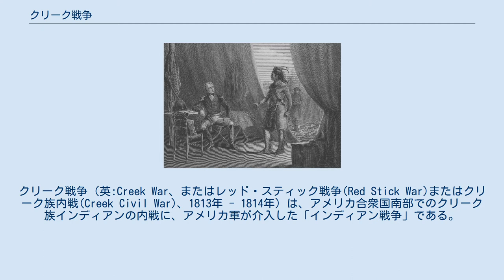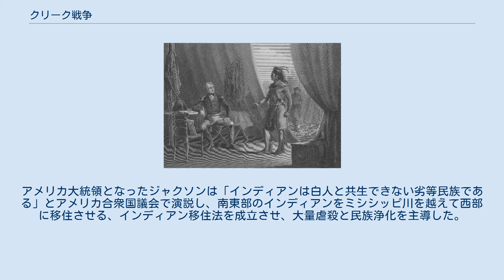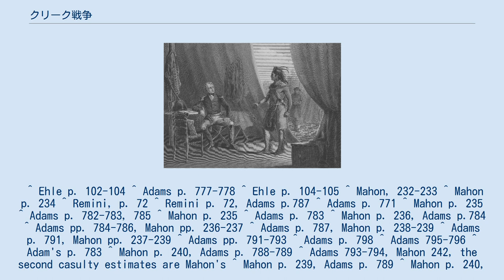クリーク戦争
クリーク戦争（英:Creek War、またはレッド・スティック戦争(Red Stick War)またはクリーク族内戦(Creek Civil War)、1813年 - 1814年）は、アメリカ合衆国南部でのクリーク族インディアンの内戦に、アメリカ軍が介入した「インディアン戦争」である。
結果的にはお定まりのインディアンの強制移住と、合衆国によるインディアンからの領土略奪という民族浄化となった。
 インディアンをイギリス軍が支援していたので、米英戦争の一部と考えられることがある。
この戦争でアメリカ軍を勝利に導いたアンドリュー・ジャクソンが、白人社会で一躍名声を上げることになった。
 1811年12月16日から数回にわたって、ニューマドリード地震がアメリカ中西部のクリーク族の土地を襲った。
この出来事の解釈は、部族毎にまた宗教毎に異なるが、一般に認められたことは、大地震に何らかの意味があったに違いないということであった。
 戦いの際に赤く塗った棒を使ったので、「レッド・スティックス（赤い棒）」と呼ばれたクリーク族の戦士団が、彼らの暮らしを白人の干渉を受けない、伝統的なものに強引に戻そうとしていた。
レッド・スティックスには、ウィリアム・ウェザーフォード（レッド・イーグル）、ピーター・マックィーンおよびメナワといった強力な戦士がいて、イギリス軍と同盟を結び、クリーク族の土地を浸食してくる白人や、アメリカ合衆国のインディアン部局代理人ベンジャミン・ホーキンスによって管理される「文明化」計画について、クリーク族内部の他の戦士達と激しい対立が起こっていた。
クリーク族内戦が始まる前に、レッド・スティックスはその活動を酋長、長老たちには知らせないようにしていた。
 1813年2月、リトル・ウォリアーたちレッド・スティックスの小部隊がデトロイトから戻る途中で、オハイオ川沿いの白人入植者2家族を虐殺した。
ホーキンスはクリーク族にリトル・ウォリアーとその6人の仲間を引き渡すよう要求した。
酋長達は合議の結果、襲撃者を白人連邦政府の役人に引き渡す代わりに、部族で罰すると決めた。
この決定がクリーク族の内戦を起こす火種となった。
 アッパータウンに住むクリーク族のレッド・スティックスが、ローワータウンに住むクリーク族の幾つかの集落を即座に征圧した。
ローワータウンのクリーク族は、家畜を飼い、また紡織機を使うなど、白人の文明に同化する段階を踏んでいるところであった。
レッド・スティックスは、家畜や壺、鍋、手織りの布など白人社会から来た物全てを破壊した。
しかし、レッド・スティックスは見つけた銃や鋼製の刃物を押収する以上のことはしなかった。
 1813年7月21日、アメリカ軍兵士の1隊がフロリダから戻る途中のピーター・マックィーン率いるレッド・スティックスの1隊を止めた時に、レッド・スティックスとアメリカ白人との最初の衝突が起こった。
レッド・スティックスはペンサコーラのスペイン知事から弾薬の供給を受けて持ち帰る途中だった。
この時はレッド・スティックスが一旦逃亡し、アメリカ兵は残っていた物資を押収した。
その光景を見ていたレッド・スティックスが急襲をかけて報復した。
バーント・コーンの戦いとして知られるようになるこの衝突で、クリーク族の内戦はアメリカ軍を巻き込むことになった。
 ピーター・マックィーンはウィリアム・ウェザーフォードと共に仕返しのために、8月30日、アラバマのモービルの北にあったミムズ砦を襲った。
レッド・スティックスの目標はその砦に逃げ込んでいた混血のクリーク族を襲うことであった。
クリーク族の一部による制止努力にも拘わらず、虐殺が起こり、400名ないし500名が殺された。
結果、アメリカ南東部一帯の入植地に恐慌が起こり、政府の干渉を求めた。
 アメリカ軍はイギリス軍や北部森林地帯のショーニー族に率いられるインディアン戦争の真っ最中であったので、南部諸州は民兵を召集してこの脅威に対処することにした。
 バーント・コーンの戦いの後で、アメリカ合衆国陸軍長官ジョン・アームストロングは、第6方面軍の指揮官トマス・ピンクニー将軍に、アメリカはクリーク族に対して行動を取る用意があると伝えた。
さらにスペインがクリーク族を支持していると分か...